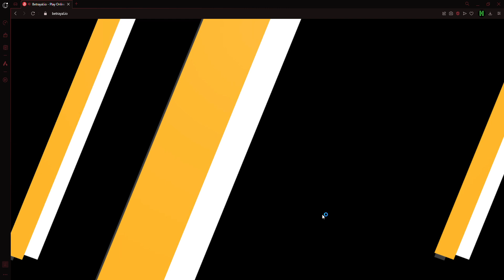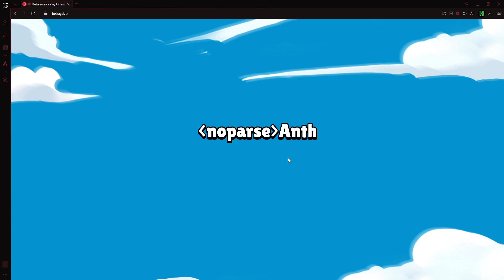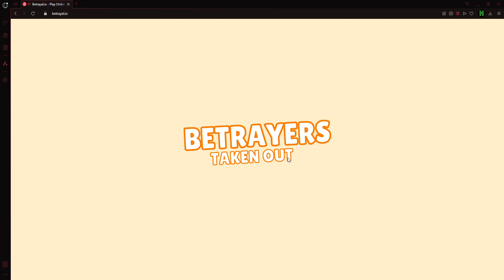PARTIDAS RAPIDAS Y SIN SENTIDO - Betrayal.io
primera vez que subo betrayal.io la verdad tenia pensado subirlo antes pero no hay casi nadie en las partidas y es muy dificil encontrar una donde haya mucha gente y pues nada espero que lo disfruten